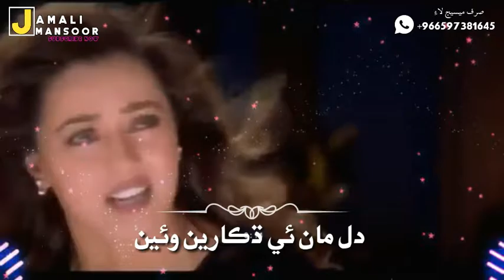Matlab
Ustad manzoor sakhirani